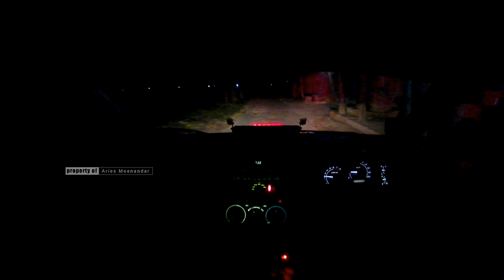Ambulance Onboard | Pengantaran jenazah menuju rumah duka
Perjalanan Ambulance jenazah menuju rumah duka
Unit : Innova 2010 (bengsin)
Camera : Bpro5 mark IIs

Terimakasih sudah nonton semoga bermanfaat 😉
Jangan Lupa...!!!